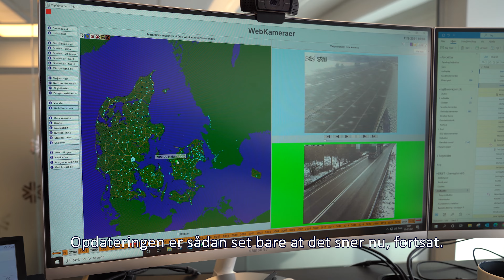EFFEKTIVISERING ER ALFA OMEGA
I torsdags var der ekstra gang i Fyn. Det sneede helt vildt og fortsatte længe. Samtidig var vi også ramt af meget kolde frostgrader, hvilket selvfølgelig ikke hjalp situationen. Så hvad gør Snevagten, for at bibeholde den gode service?